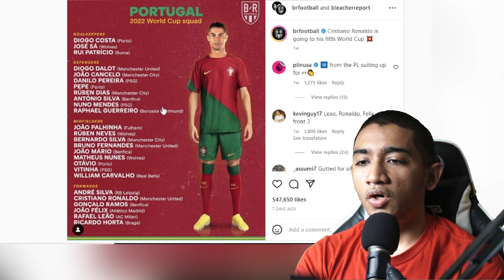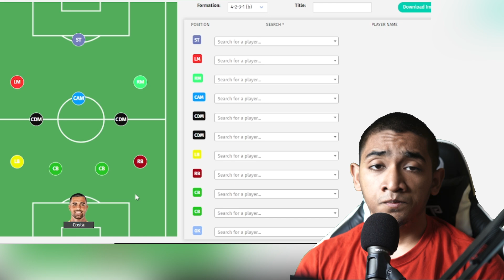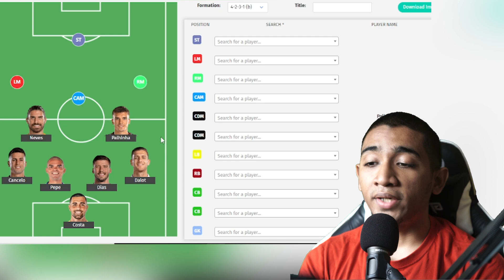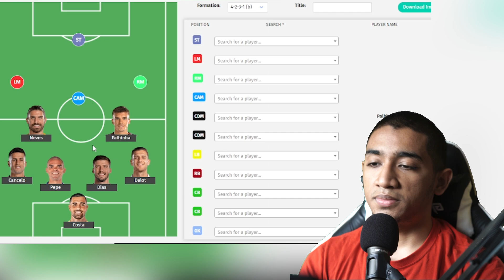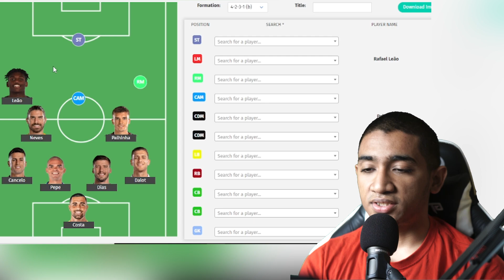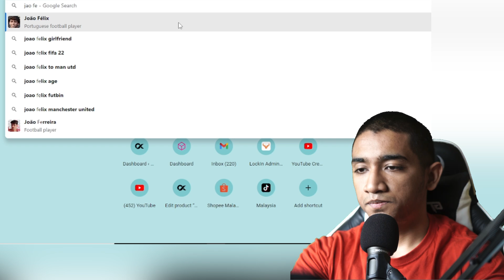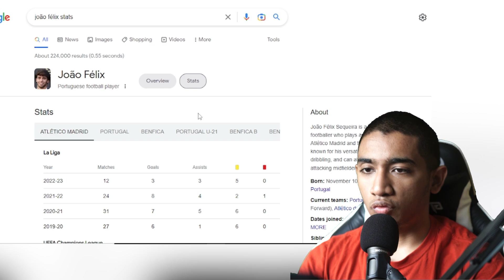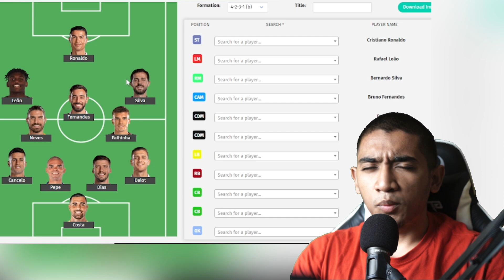Ni Petanda Besar Portugal Akan Menang World Cup!!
Join FPL Meroket: xg2dq3